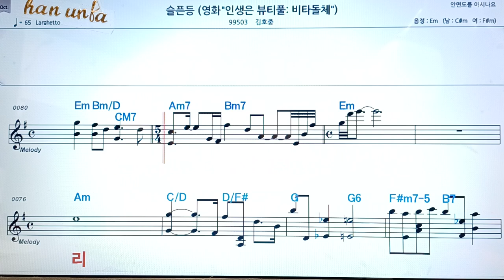슬픈 등/김호중👍악보, 코드,가사,Karaoke*가라오케 반주